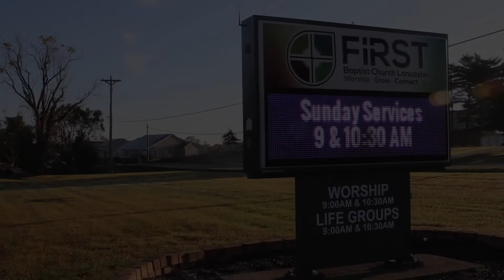FBC Lancaster Video Tour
Here's what you can expect if you visit on a Sunday morning!
Service times are Sundays 8 AM Traditional & 10:30 AM Contemporary (different from video).